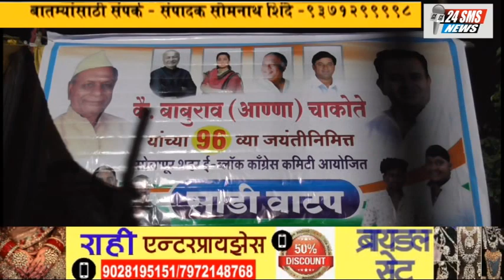शहर उत्तर मध्ये पुढील आमदार हा काँग्रेसचाच असणार.. कार्याध्यक्ष मनोज यलगुलवार